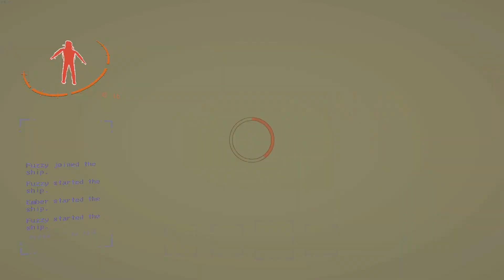4am Lethal Company again!